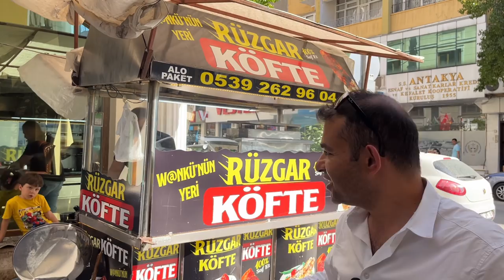LEOPAR DESENLİ EFSANE ANTAKYA KÖFTESİ l Hatay Sokak Lezzetleri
Hepsinden Var YouTube kanalımda sizlere, Adana ve farklı illere ait lezzetleri, yemekleri ve sokak lezzetleri videolarını çekip yayınlıyorum.
Bu videomda sizleri W@ankü nün yerine getirdim. Efsana Hatay Köftesi yapan Gökhan kardeşimize ait tablacı köfteci. Hatay sokak lezzetlerinden köfte videosunu keyifle izleyin.
Rüzgar Köfte Adres: Kemalpaşa Cad. Yeni Cami Sk. Neccar Otel Yani Antakya Hatay